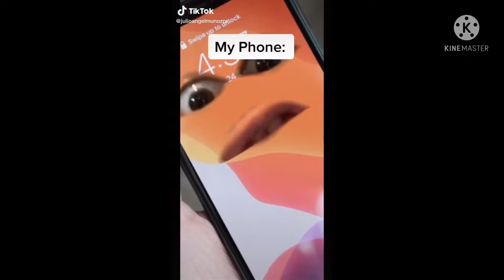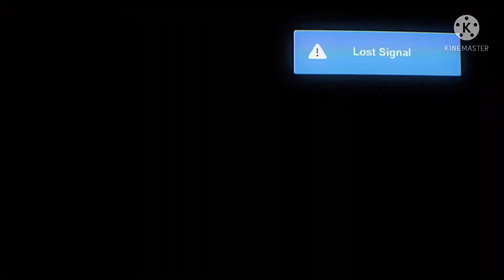Ytp: gumball lags and Darwin rages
Credits:

Video: Cartoon Network, fatty spins, Rick Astley, Sony, Mattel, julioangelmunozpr (tiktok), and dadgotthemilkdude (tiktok)